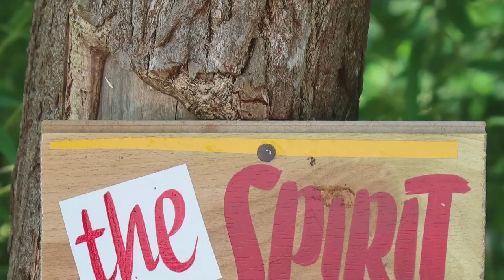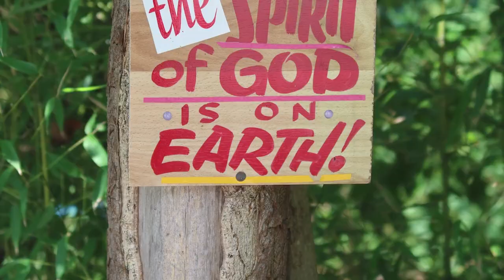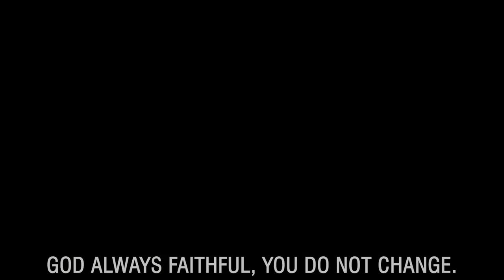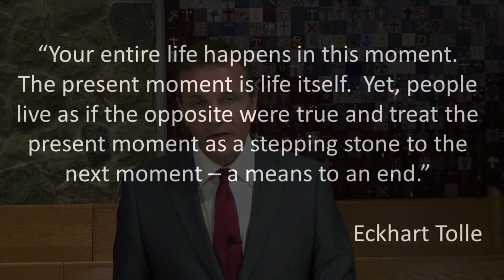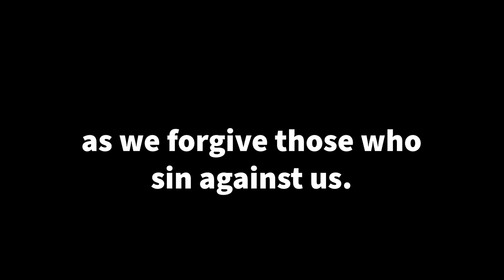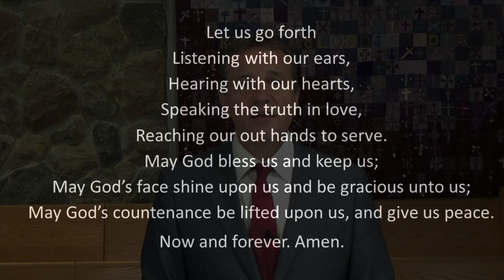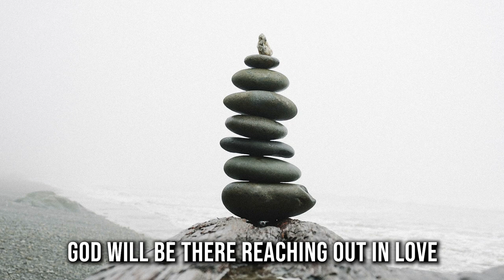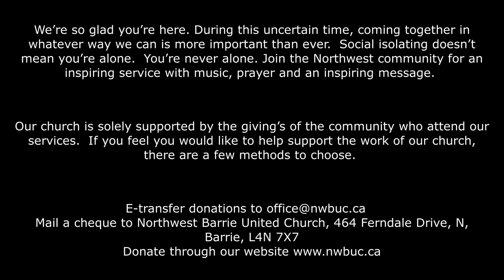August 29, 2021 Sunday Service